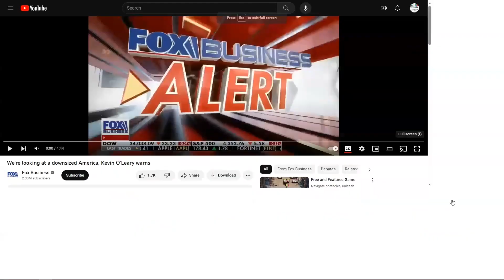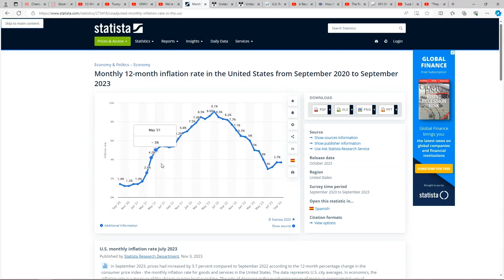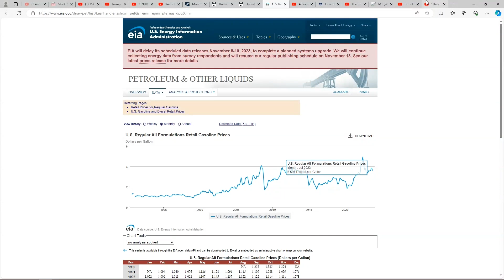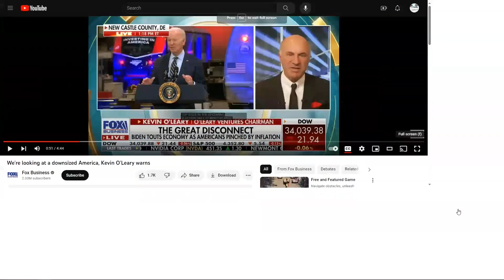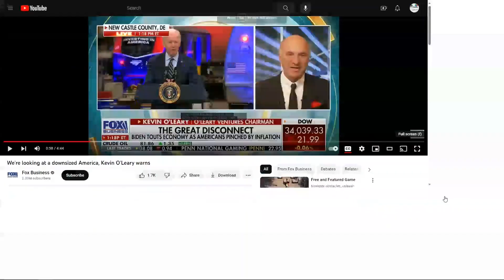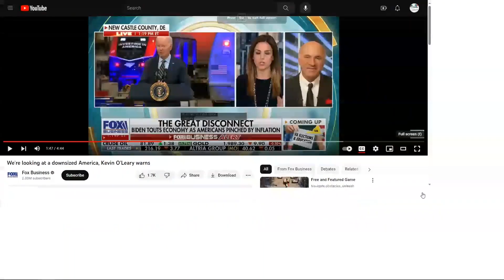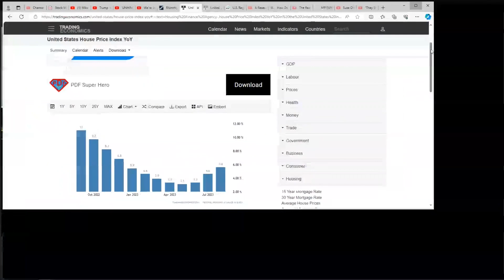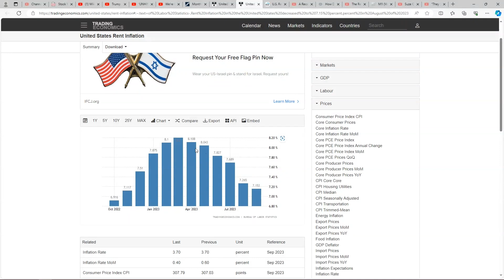Stupid market and economy take. Kevin O'Leary of Shark Tank makes bad market takes FOX.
Kevin O'Leary of Shark Tank goes and Fox and gives the right answer but the wrong reasons why people have to cut back.